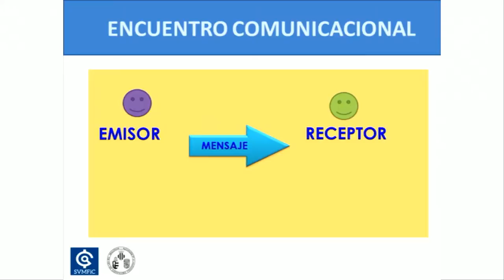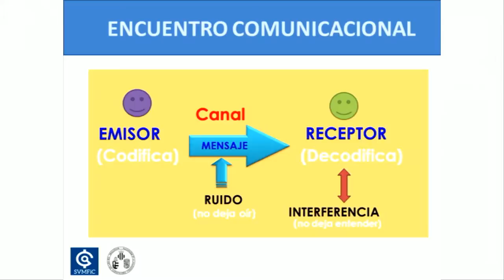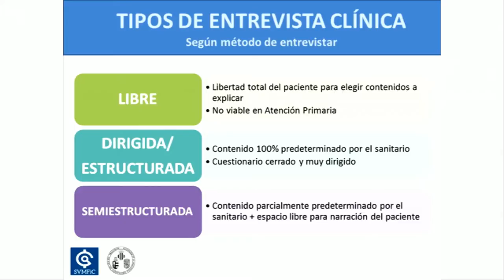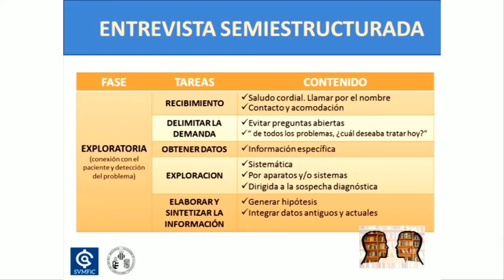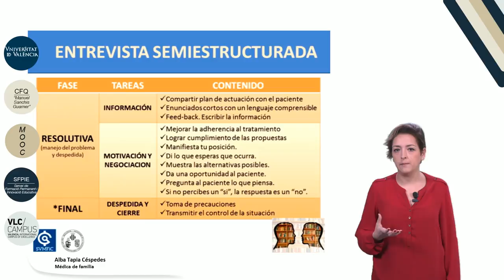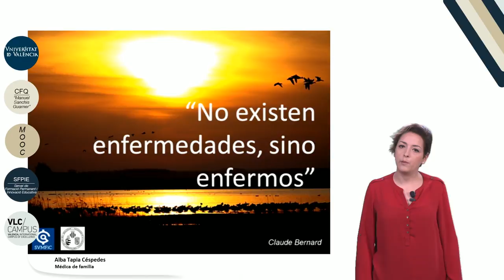8.1. Entrevista clínica. Habilidades básicas